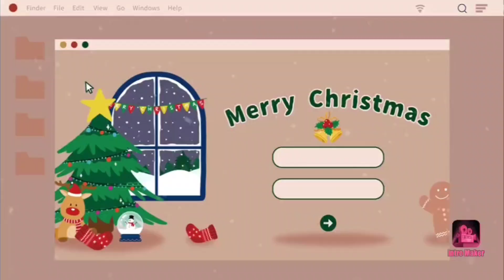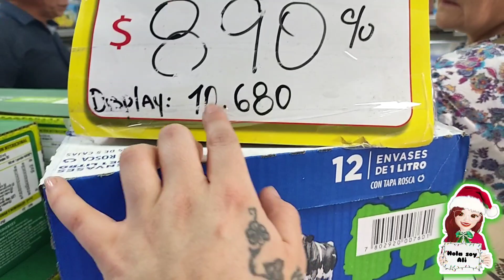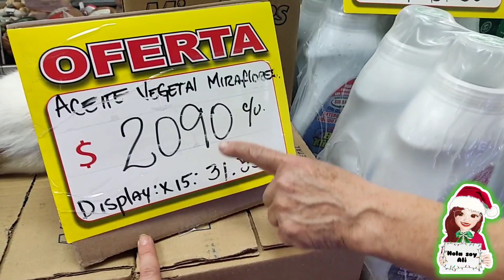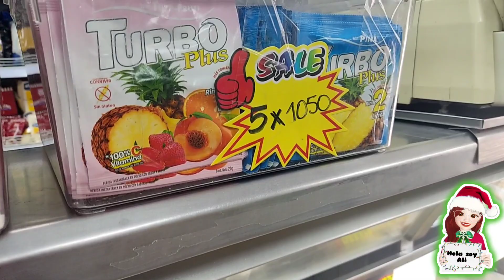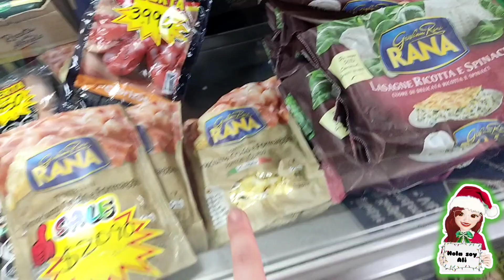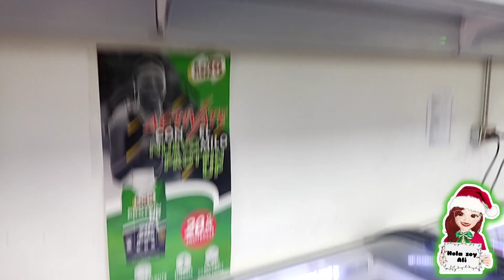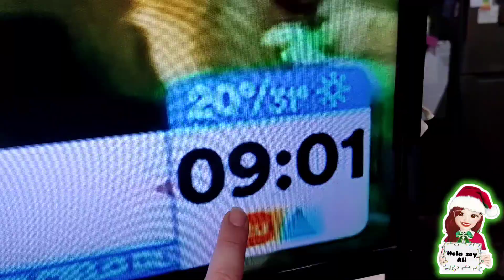Vlog 3 días junt@s,hasta hoy🥰| Desayuno con mi mamá| Volví a mi Rutina 💪🏻| Al cerro a pasear !